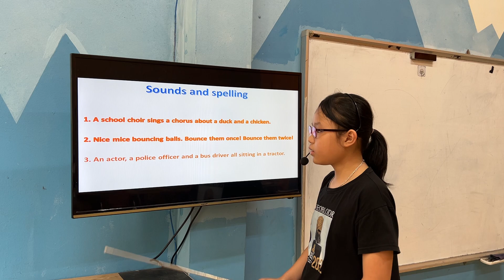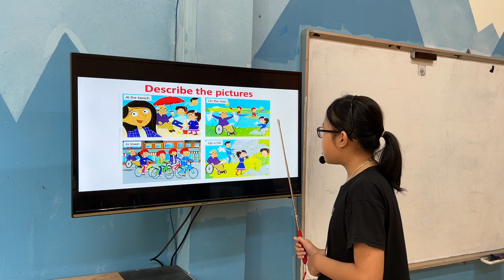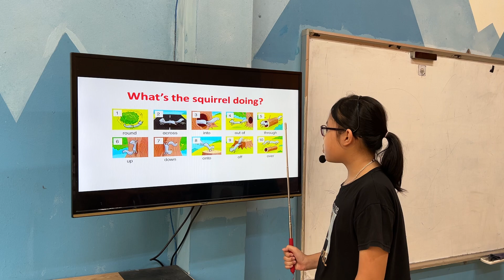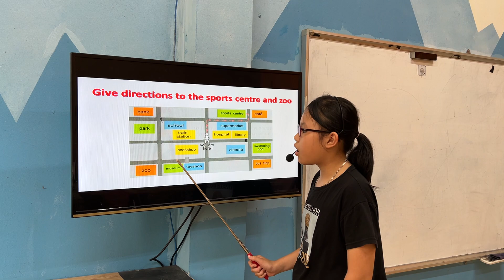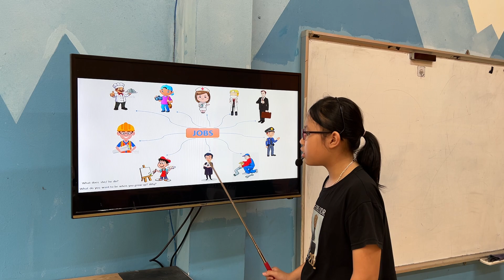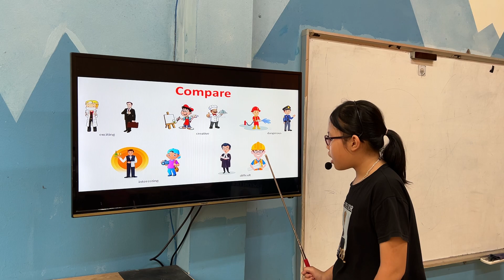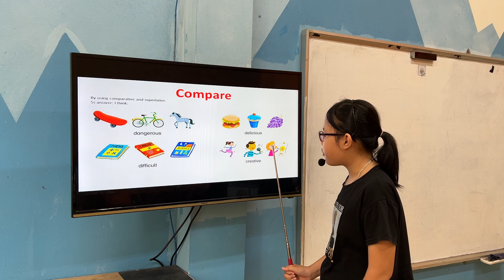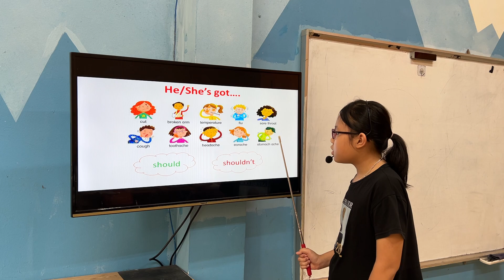MINH THƯ - TANA - FLYERS A5 - ALIBABASCHOOL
Chúc mừng Tana đã hoàn thành tốt bài kiểm tra nói.
Con ghi nhớ tốt từ vựng về các chủ đề nghề nghiệp, các giới từ chỉ sự di chuyển, các vấn đề về sức khỏe, an toàn khi đi xe đạp.
Con vận dụng các kiến thức ngữ pháp đưa ra chỉ dẫn đường đi, công thức so sánh hơn, so sánh nhất, các thì hiện tại tiếp diễn, đưa ra lời khuyên với should và shouldn't, đưa ra yêu cầu với must và mustn't để trả lời câu hỏi rất tốt.
Con thực hiện tốt các kĩ năng so sánh, gợi í chỉ đường
Con phản xạ nhanh với các câu hỏi của thầy và phát âm các từ có âm đuôi tốt. Tuy nhiên con cần phát âm rõ từ "Delicious".
Con hãy tiếp tục phát huy hơn nữa nhé!